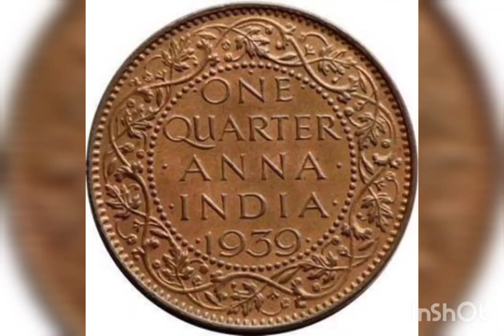best image India 1945